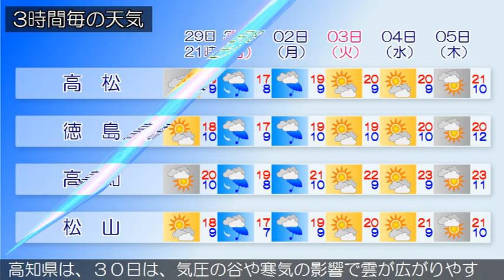2015/10/29 四国地方の天気予報 夕